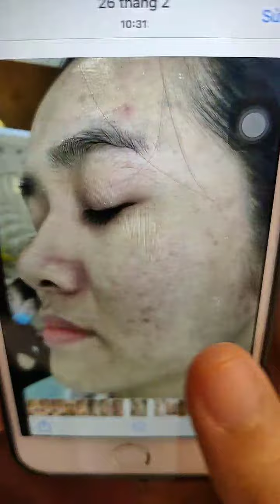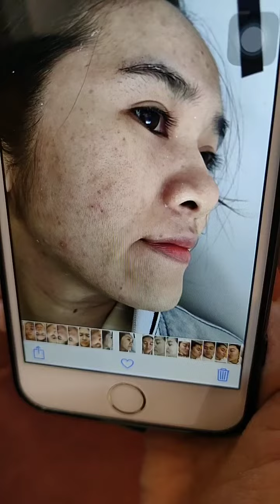FB 20200515 102059